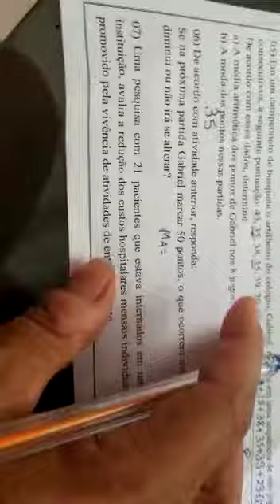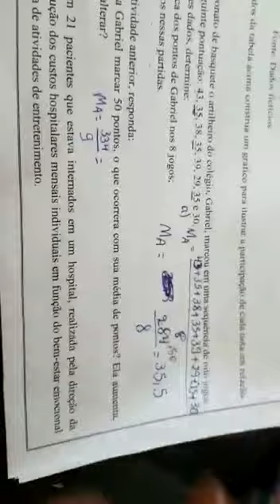De acordo com a atividade anterior, responda